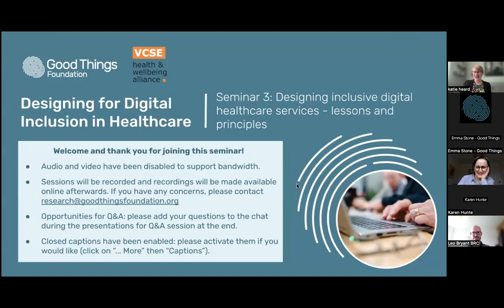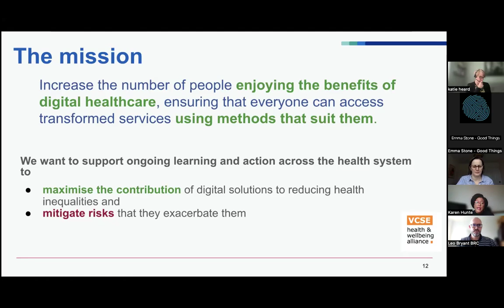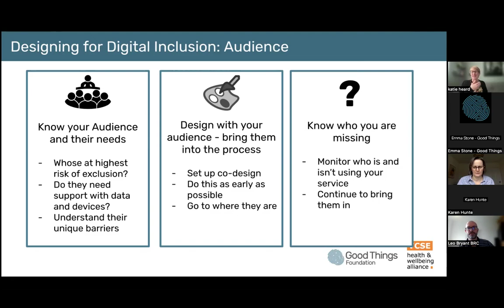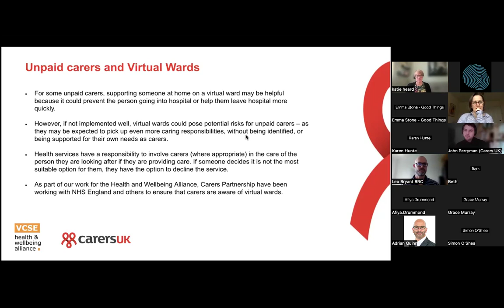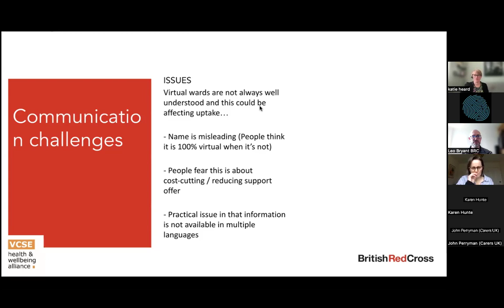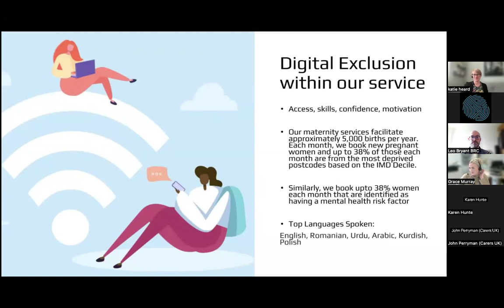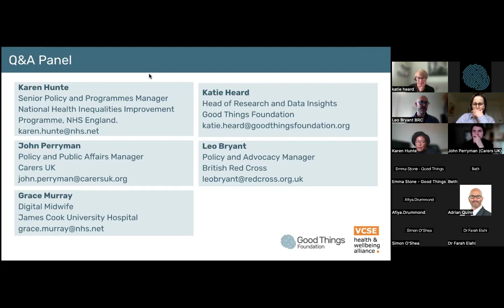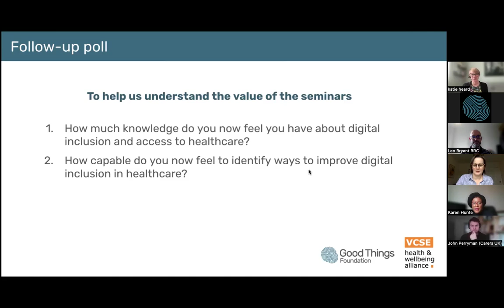Designing for digital inclusion in healthcare | Seminar 3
Seminar 3:  ‘Designing inclusive digital healthcare services - lessons and principles’

The final seminar of the series dives into some principles for putting these learnings into practice, with presentations highlighting the NHS Framework for Action on Digital Inclusion and drawing together insights from a range of ‘top tips’ and best practice guidance developed by VCSE Health and Wellbeing Alliance members.

Carers UK and British Red Cross presented learnings from their recent projects on virtual wards, and South Tees NHS Foundation Trust’s Lead Digital Midwife shared how they have been navigating digital exclusion within maternity care.